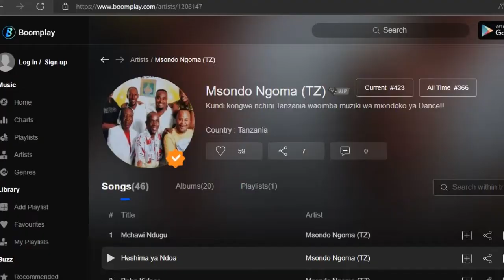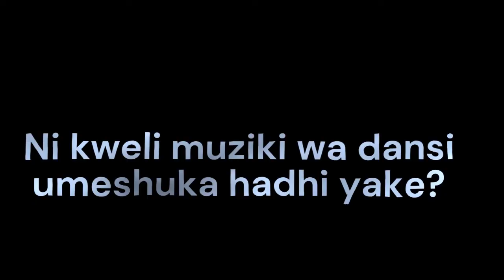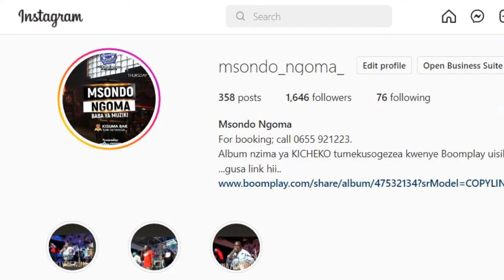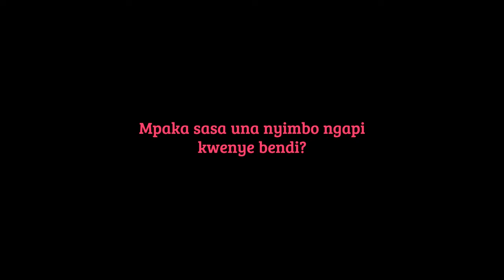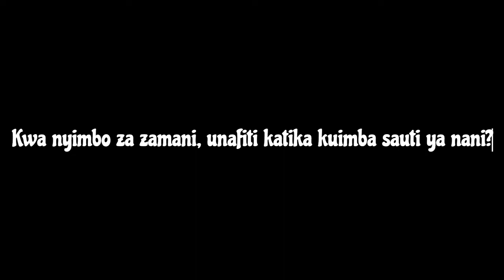Exclusive with Rijo Voice